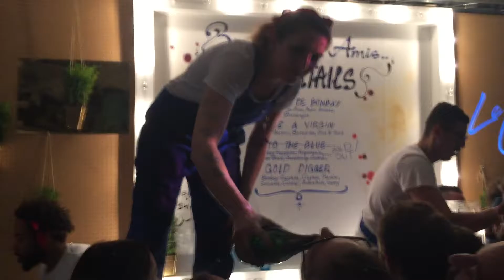London Cocktail Week 2015 - 24 Hours Bar Build - Paris by Bombay Sapphire #2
London Cocktail Week 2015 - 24 Hours Bar Build - Paris by Bombay Sapphire
Avec Mido, Carina, Aurelie (France All Star Steam)